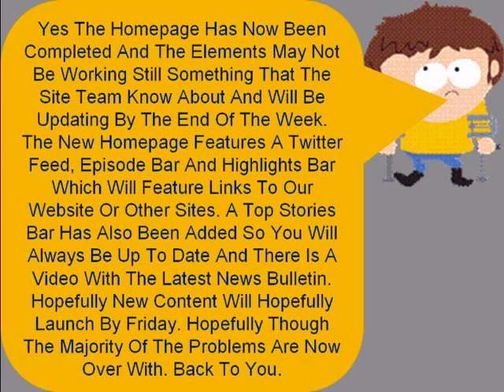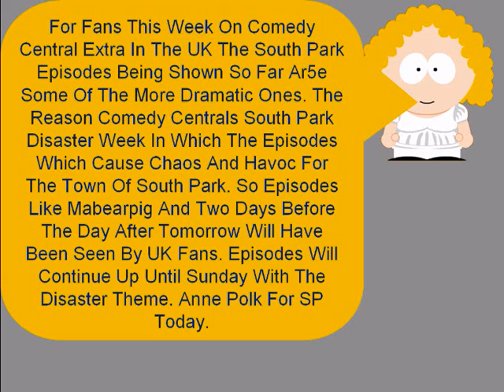SP Today Lunchtime Bulletin-22ND July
Wendy Testaburger Brings You Up To Date With The Lunchtime News